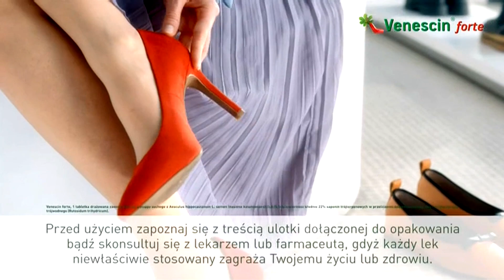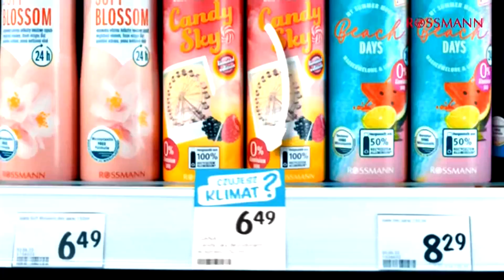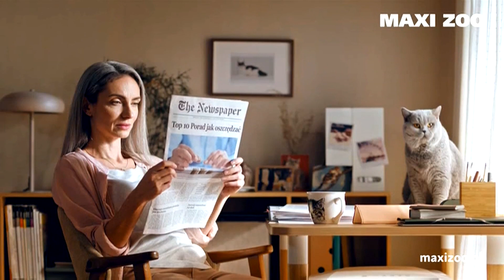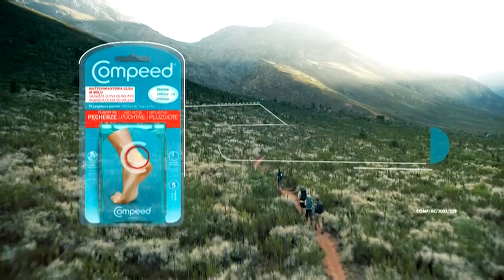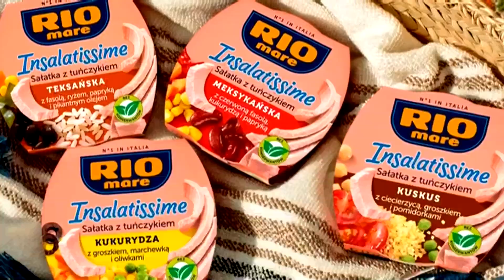NICKELODEON - 20-06-2023 - Zapowiedzi, Reklamy, Ident